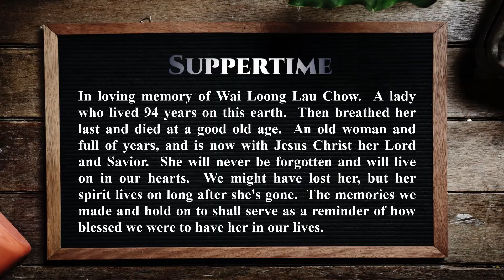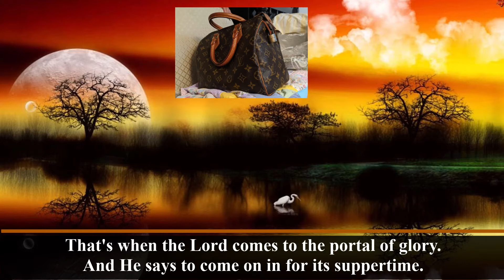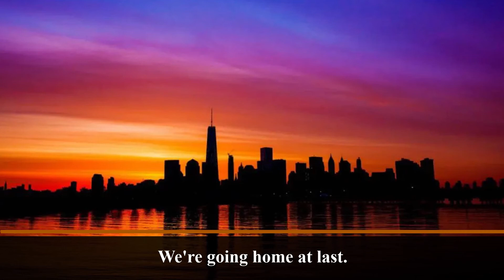Suppertime (Electric Piano)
Lyric:
Many years ago in days of childhood
I used to play till evenin' shadows come.
And then windin' down the old familiar pathway
I'd heard my mother call at set of sun.

"Come home, come home! It's suppertime!"
The shadows weave in fast
We're going home at last

One day beside her bedside I was kneeling,
And angel wings were winnowing the air.
She heard her call for supper time in heaven,
And now I know she's waiting for me there.

[Spoken]
Some of the fondest memories of my childhood were woven around suppertime when mom would come to the back steps of the old home place and said Children Come on home.  It's suppertime.  Oh, how I love to hear that once more!  But you know, for me.  Time has woven the realization of the truth that's even more thrilling.  That's when the Lord comes to the portal of glory.  And He says to come on in for its suppertime.  And all God's children will gather around the table with the Lord Himself at the greatest, the greatest suppertime of them all.

In visions, now, I see her standing yonder
And her familiar voice I hear once more
The banquet table's ready up in heaven
Ah, it's suppertime upon the golden shore